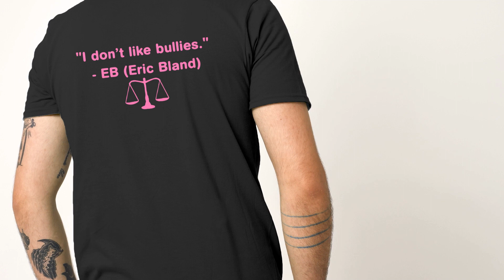Bce big creighton energy zdt zero dark tinsley T shirt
LIMITED EDITION
WORLDWIDE SHIPPING
HOW TO ORDER:
1. Select the style and color you want:
T-Shirt / Hoodie / Sweater / Tank / Mug
3. Select size and quantity
4. Enter shipping and billing information
5. Done! Simple as that!